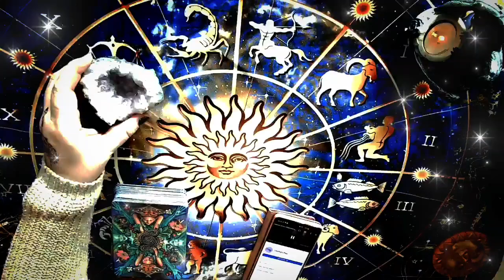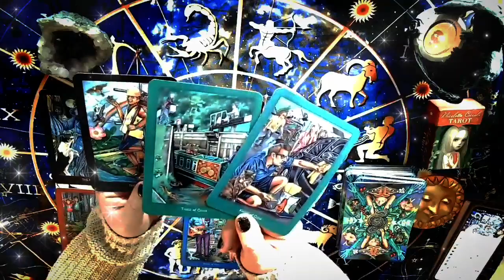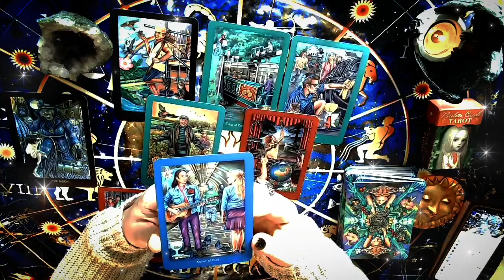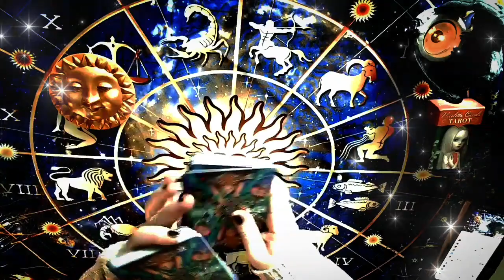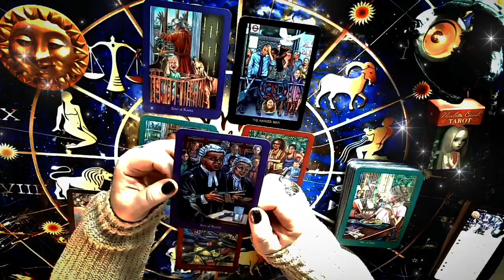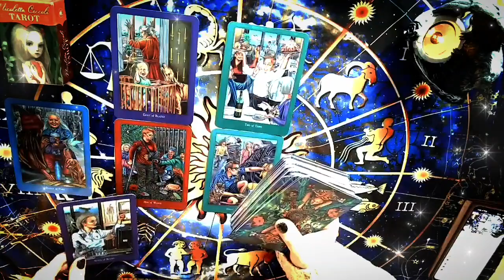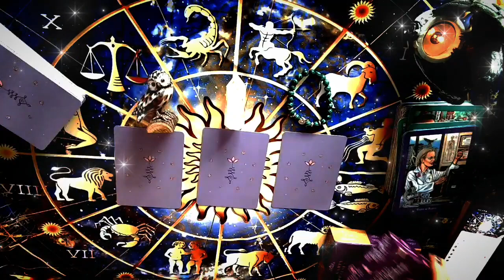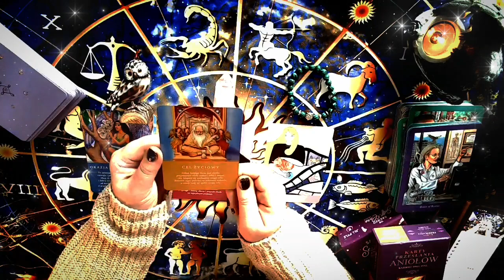Co czuje do Ciebie? Co się dzieje z tą osobą? Co będzie? Jak będzie i kiedy?! 💔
Witam :)
Usługi ezoteryczne 🌙
Moje metody pracy:
15 min./£15
30 min./£30
🌙Numerologia Partnerska/
opis relacji dwojga ludzi,  lekcje karmiczne,
 cena: £40
🌙Horoskop roczny cena: £40
🌙 Wielka Tablica Lenormand  cena: £30
Numer dla osób mieszkających w Angli:
E Ziolkowska-Wysocka
30-91-97
23472468
Numer do wpłat dla osób mieszkających w innych krajach:
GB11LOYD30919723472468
Pozdrawiam cieplutko.